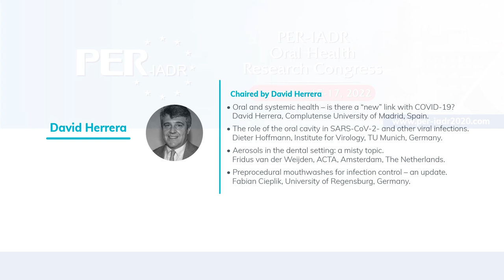David Herrera. What has dentistry learned from the pandemic? PER-IADR Congress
PER-IADR Congress

Thursday, 15. September 2022 from 13.30 to 15.30 in Marseille, France

The symposium will highlight the various aspects of the importance of the oral cavity in SARS-CoV-2 infection, evaluate preventive measures in the dental setting to reduce the risk of infection, and provide an overview of the latest research data and findings.

Programme:

-Oral and systemic health – is there a “new” link with COVID-19? David Herrera, Complutense University of Madrid, Spain.

-The role of the oral cavity in SARS-CoV-2- and other viral infections. Dieter Hoffmann, Institute for Virology, TU Munich, Germany.

-Aerosols in the dental setting: a misty topic. Fridus van der Weijden, ACTA, Amsterdam, The Netherlands.

-Preprocedural mouthwashes for infection control – an update. Fabian Cieplik, University of Regensburg, Germany.